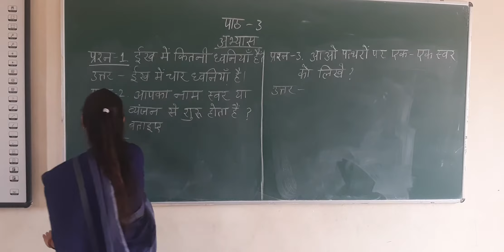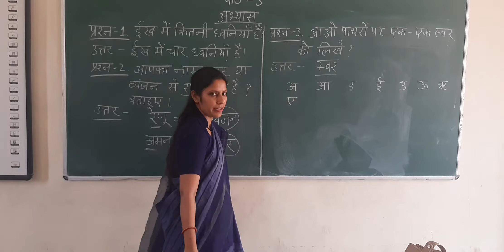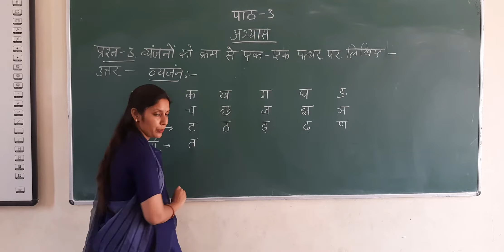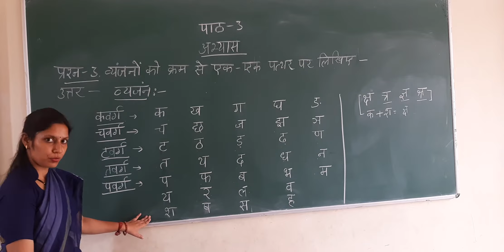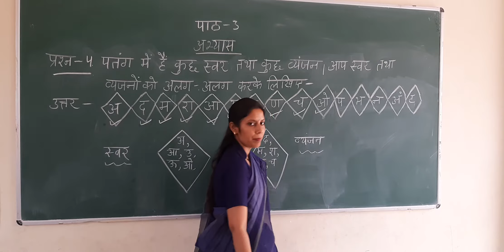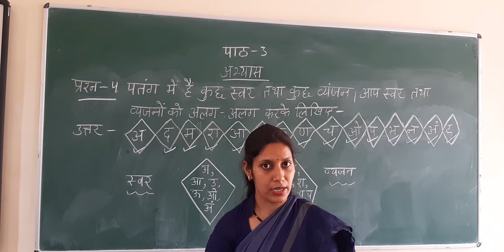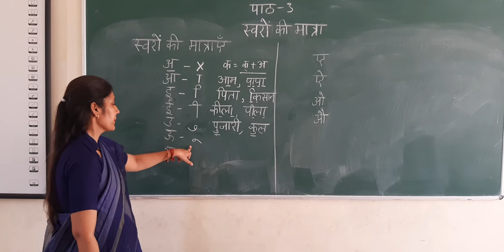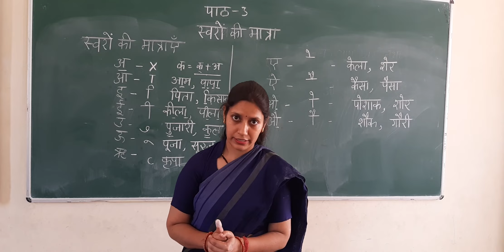Class - 1 Hindi (Chapter - 3 Varan Vichaar)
Alpine International School,Kalka